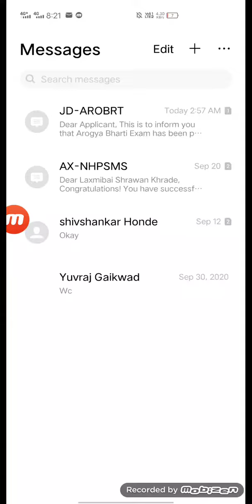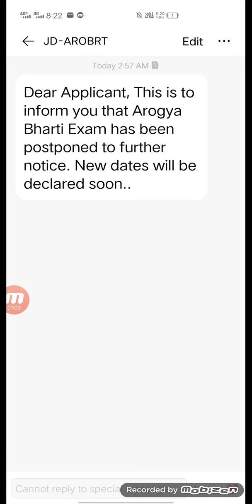आरोग्य विभाग भरती महत्त्वाचं अपडेट 2022 | aarogya vibhag bharti postponed 2021